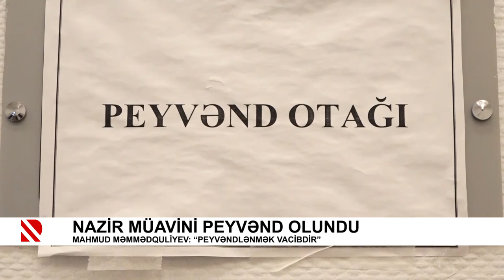Nazir müavini peyvənd olundu